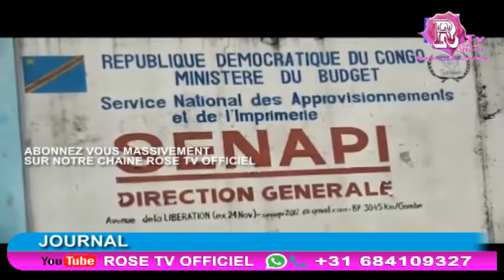KINSHASA EZA YA KOYINDA BOLANDA BA RÉALITÉ YA SOMO NA JOURNAL YA ROSE TV